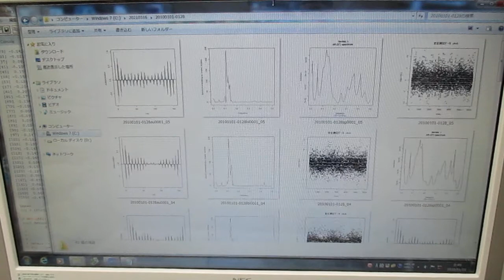‹統計的な考え方›を利用した「超音波技術（R言語）」 ultrasonic-labo